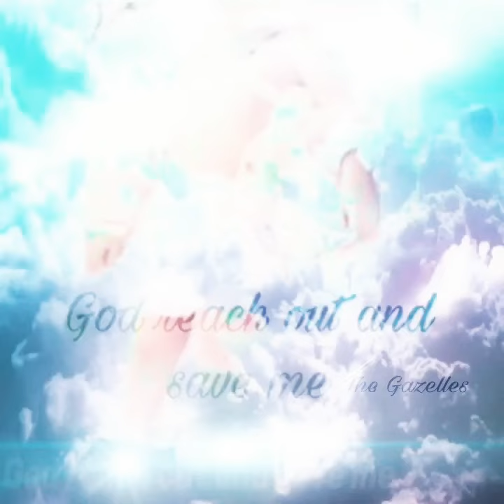My Last Night - Mixdown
The Gazelles
[Best listen with headphones]